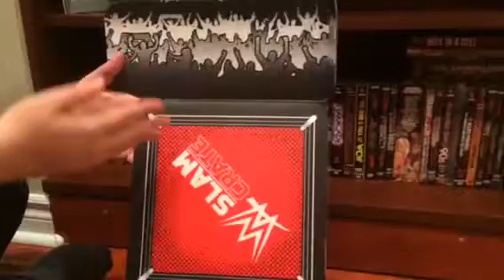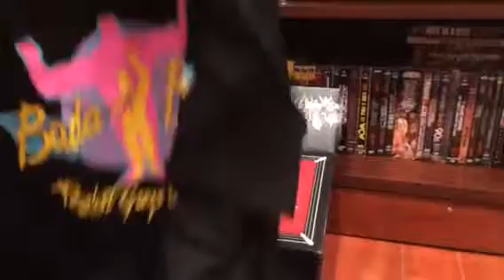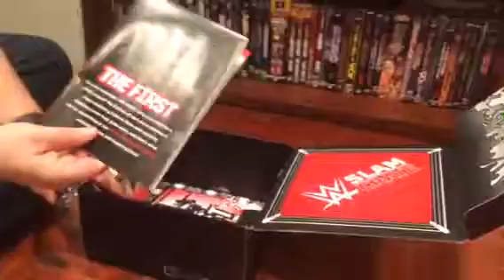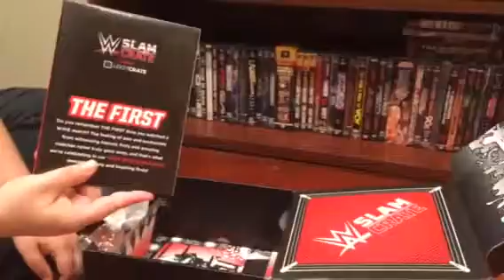WWE Slam Crate unboxing (November 2016)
What's in the first WWE Slam Crate (coincidentally called "The First"? Canadian Bulldog's World is your scrapbook for wrestling merchandise and memories.